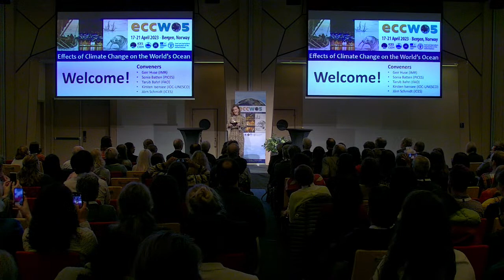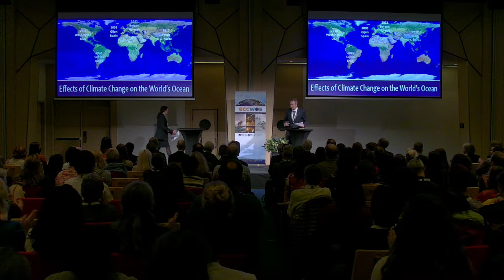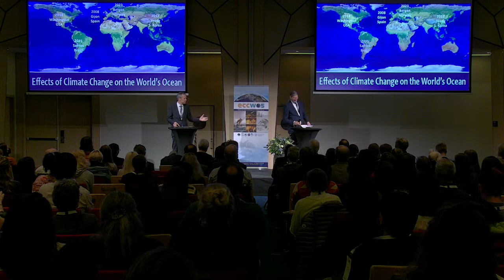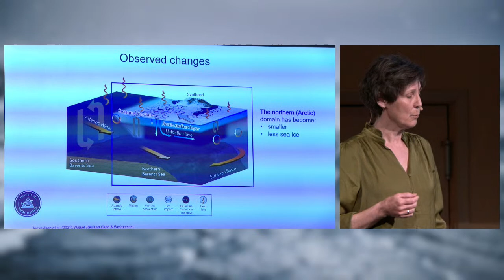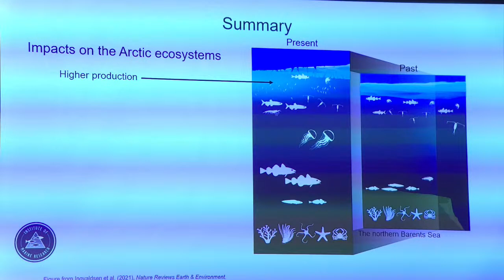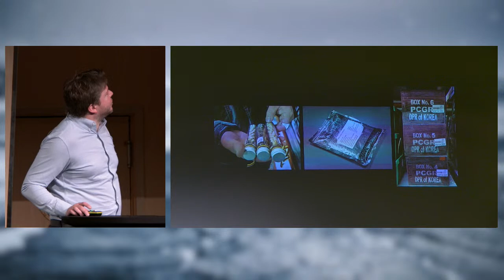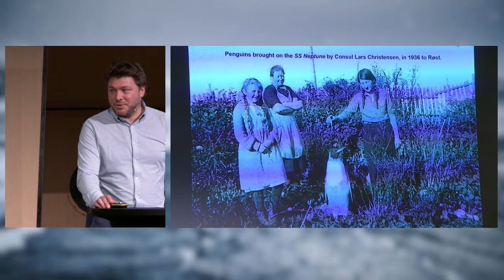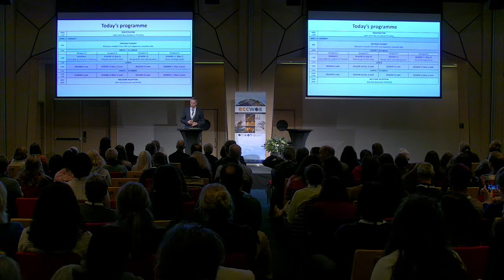Åpning av klimakonferansen ECCWO5